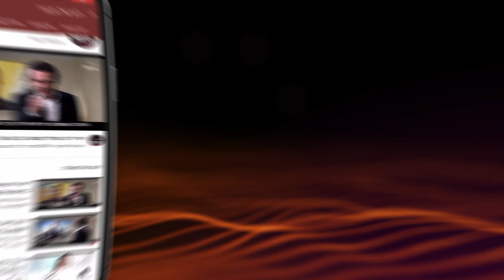Sobre os milagres revelados e ocultos| Rav Shmuel Eliahu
Apresentamos um vídeo fantástico, em que o Rav Shmuel Eliahu nos ensina uma lição de grande valor para a nossa vida que é saber agradecer e reconhecer os milagres ocultos, da mesma maneia que os revelados.